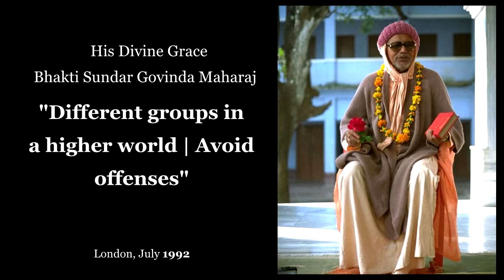Different groups in a higher world | Avoid offenses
London 1992